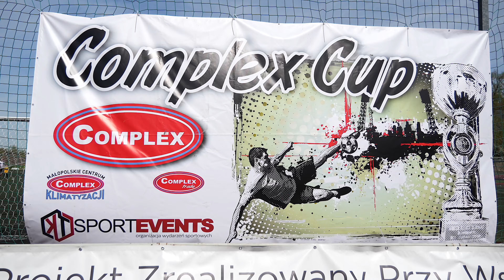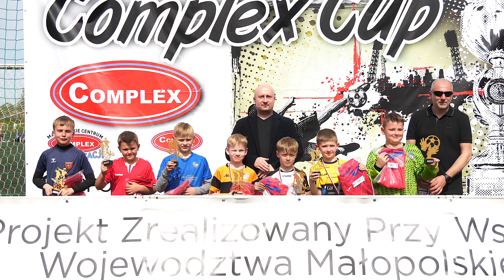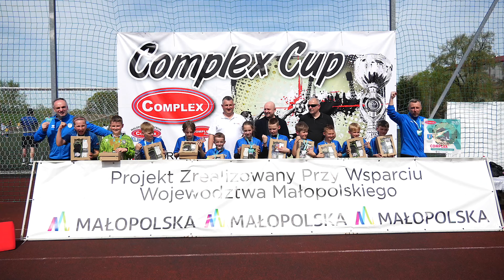Turniej Complex Cup.